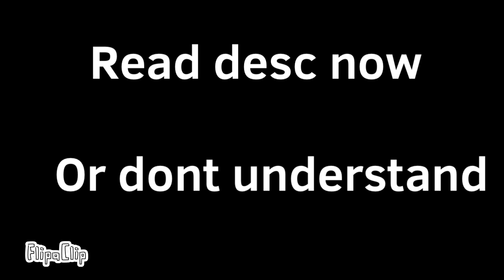Read desc plz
So i was using my ipod at night like i always do and something happened

My iPod fell on the ground i had to restart it twice to fix it and a part of the screen was not showing it was completely BLACK

so it will lead to the following

-horrible spelling
-touch screen doesnt work well so less uploads
-a different profile pic
-Using PC Now (it Goes Farther Each Day)